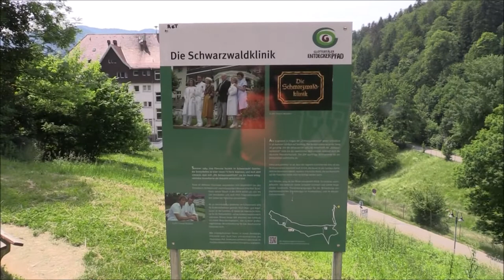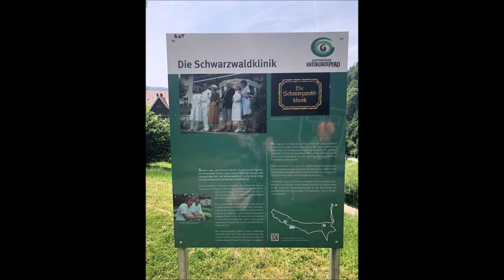Schwarzwaldklinik Glottertal - Juli 2021 & 2022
Unser jährlicher Routineausflug im Schwarzwaldurlaub. Leider darf man das Gelände seit den letzten Jahren nicht mehr betreten. Ein Videolink von unseren Besuchen von 2011 bis 2014 (dort war das Betreten rund um das Gebäude noch möglich) findet ihr hier: